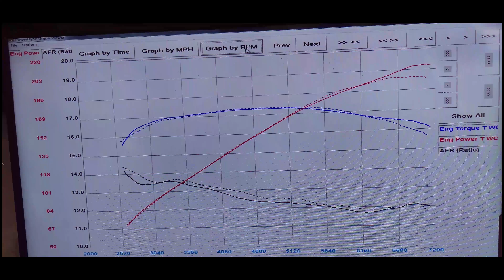Mini Cooper 250HP Dyno Tuned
Testing the mini on the dyno. R53 Cooper S Tuned pulling 213whp and 180 wtq

Camshaft
Injectors
Pulley